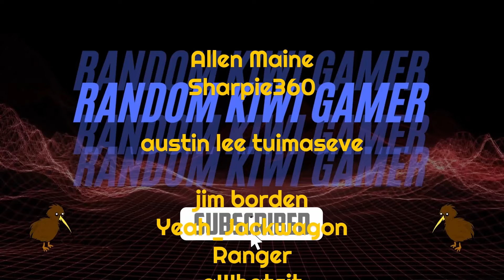EMS Are The Key To Our New Orders | Helldivers 2